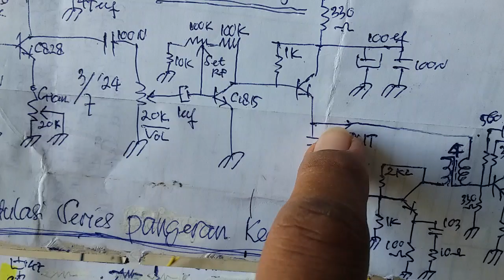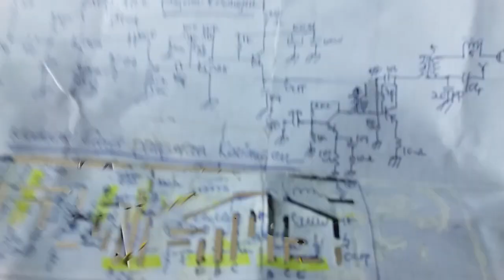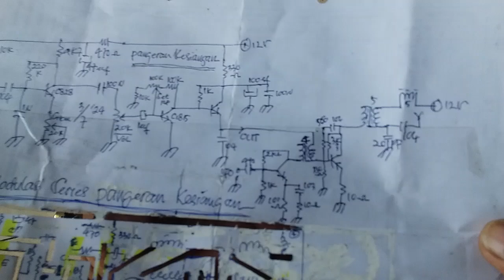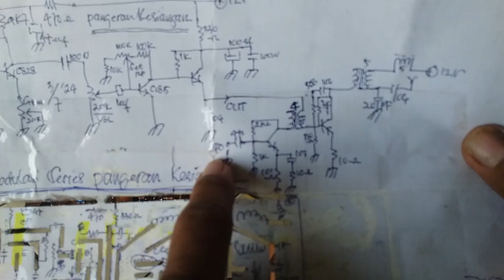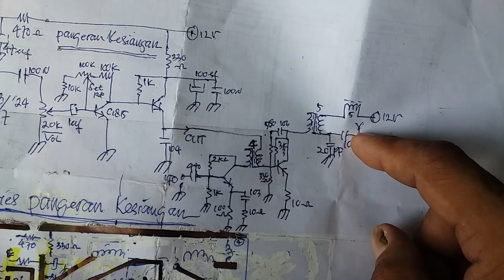TUTORIAL MERAKIT EXITER AM SERIES MODULASI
tutorial merakit exiter am series modulasi yang bekerja pada frequency 4 mhz